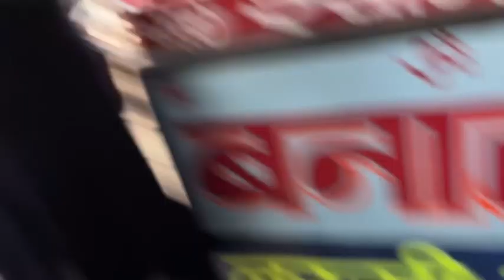Kuch bhi vlog🥲🤌🏽✨🗿👍🏽